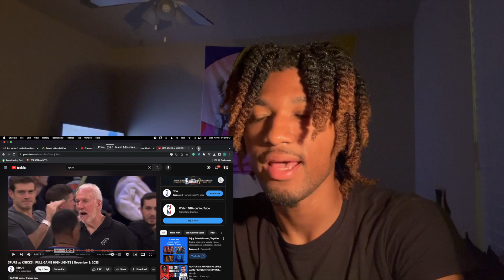WEMBY'S DEBUT IN MADISON SQUARE GARDEN | SPURS VS KNICKS REACTION!!!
Leave Feedback